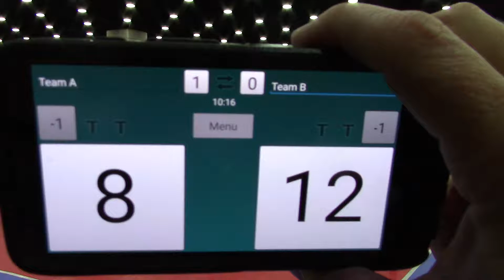JVA WC Match 6 7